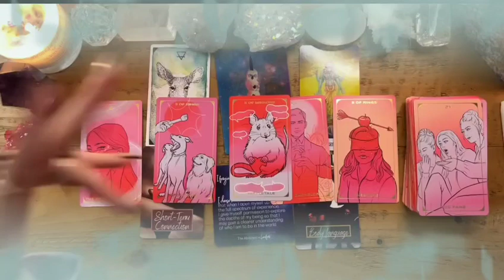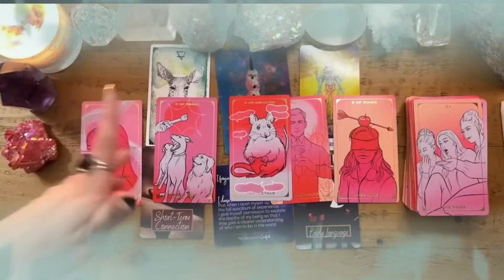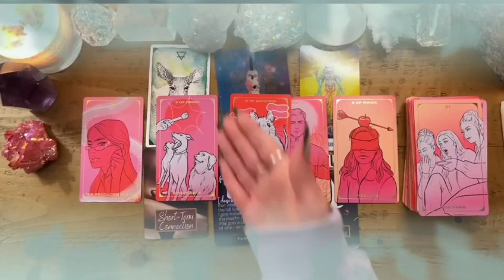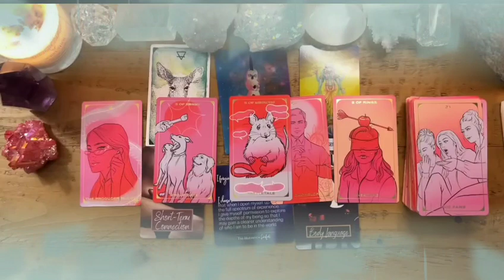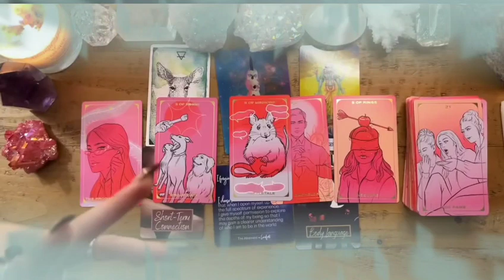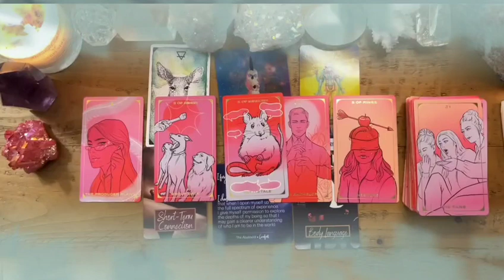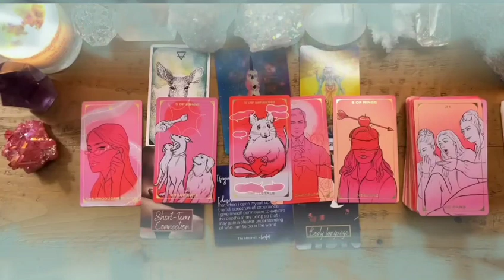GEMINI♊A LARGE SUM OF MONEY🤑💰A LOT OF ATTENTION FROM SOMEONE WHO WAS IGNORING YOU🤩🌈AUGUST 2023🌋